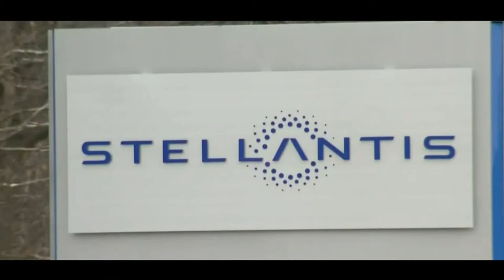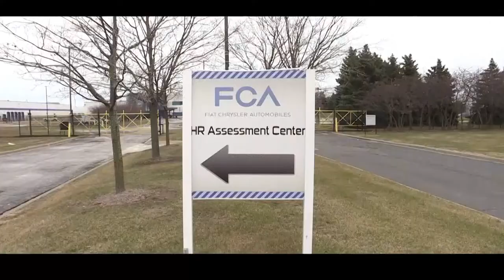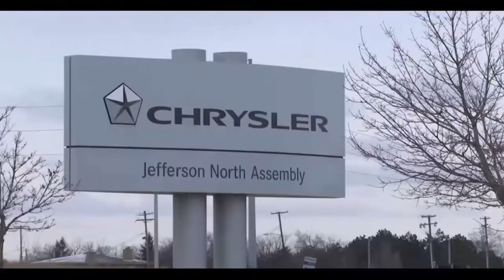Peugeot e Citroen crescem no primeiro trimestre